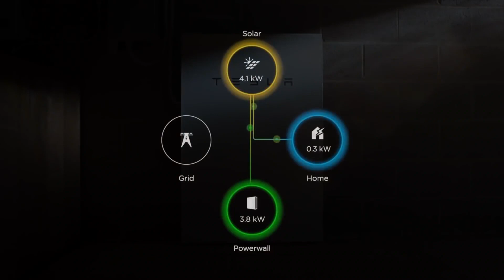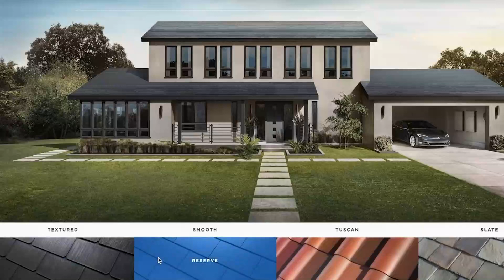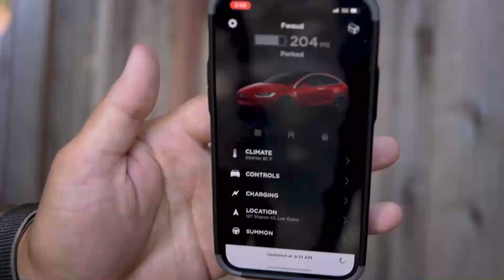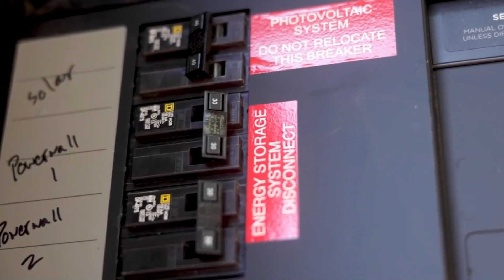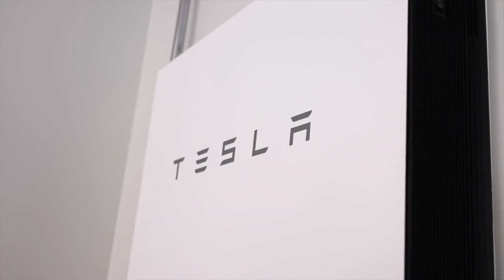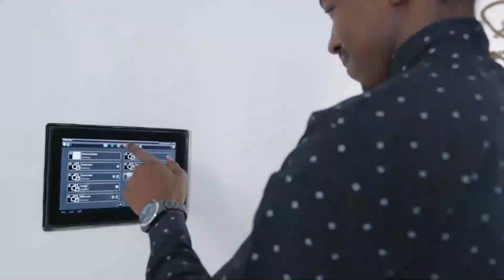What Elon Musks First TESLA HOMES Include!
Elon Musk Officially Revealed First TESLA HOMES Being Built!

Elon Musk has been on the news almost every single day for months now. And why wouldn’t he be? He has been coming up with innovations that no one ever expected. From installing chips in your brain through Neuralink to building underground tunnels with The Boring Company, coming up with a yacht and now a home! Elon musk confirmed that Tesla homes are being built right now. They are at a testing site but already have a contract to expand the project into more locations.

Inspired by Elon Musk Officially Revealed The First Tesla Home!
Inspired by TESLA Home - Empty House Tour
Inspired by What you need to know before getting a Tesla Powerwall
Inspired by Is a Tesla Powerwall 2 Worth it? (1 year review)
Inspired by Exploring Tesla Powerwall and home batteries - worth it?
Inspired byElon Musk JUST REVEALED The First Sustainable Tesla Home!